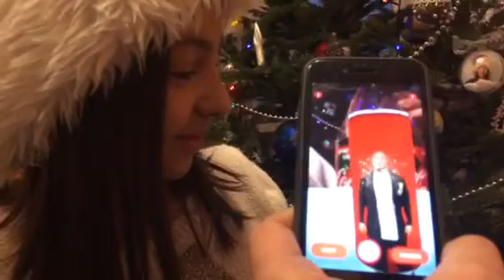Свято наближається з Coca-Cola